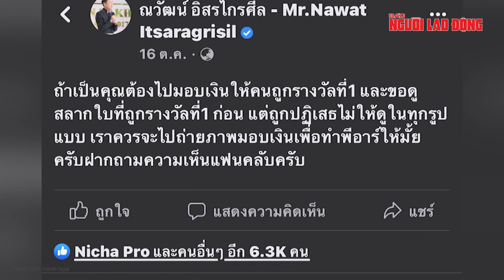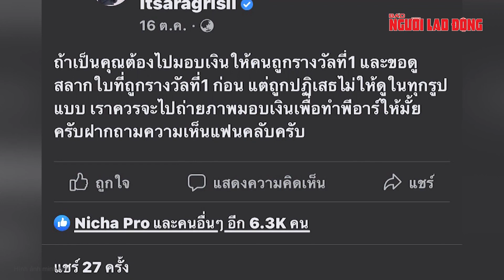Chủ tịch Miss Grand bị kiện do vạ miệng | Báo Người Lao Động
Sau loạt phát ngôn của mình, Chủ tịch Miss Grand (Hoa hậu Hòa bình quốc tế), ông Nawat đang đối mặt với vụ kiện từ chính nhà tài trợ của cuộc thi.

Link bài viết trên Báo Người Lao Ðộng - MỜI ĐỌC

* Thực hiện: Ngọc Trinh - Mỹ Uyên